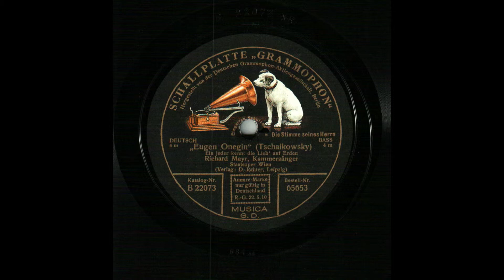Peter Ilitsch Tchaikowsky: „Eugen Onegin“ - Ein jeder kennt die Lieb' auf Erden.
Richard MAYR (*Henndorf, Salzburg, 18. XI. 1877 +Wien, 1. XII. 1935) (Bass)
„Eugen Onegin“ (Tchaikowsky). Ein jeder kennt die Lieb' auf Erden. Richard Mayr, Kammersänger. Staatsoper Wien. Deutsch. Bass. Schallplatte „Grammophon“, 65653 (B 22073, 684 as) (30 cm) (*Overleaf: R. Mayr, „Lohengrin“, Königsgebet) (*Once in the Robert Milan Alexander discotheque, Zagreb/Salzburg; a gift from Gerda Alexander, Samobor, Croatia)